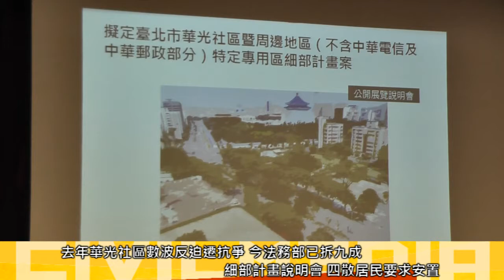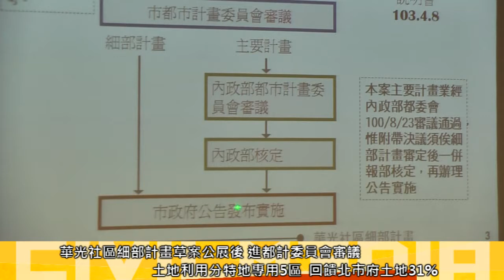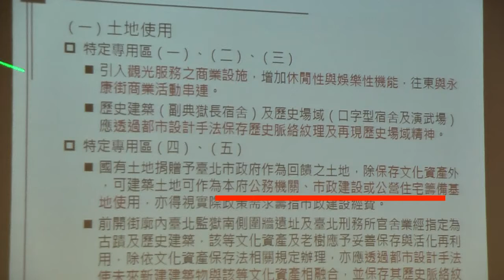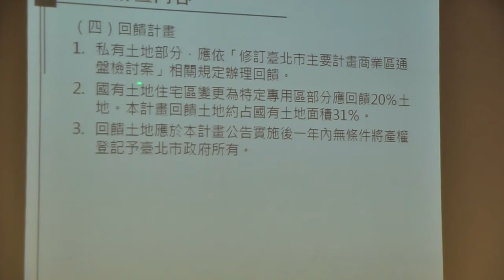2014.04.08 華光社區細部計畫說明會 不見安置計畫 原住戶怒退回草案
台北市政府都發局昨晚(4/8)在大安區公所舉行華光社區細部計畫說明會，去年遭迫遷的華光原住戶出席表示意見。多位居民要都發局官員將細部計畫加入原住戶「安置計畫」，都發局科長邵琇珮說只能將居民意見帶回，不能承諾安置。引發民眾憤怒反彈，要求北市府退回草案，重頭再來。

台北市政府目前正進行「擬定臺北市華光社區暨周邊地區（不含中華電信及中華郵政部分）特定專用區細部計畫案」公開展覽，之後將進都市計華委員會審議。計畫中土地利用分特地專用5區，北市府能夠獲得回饋土地佔國有土地31%。

多個協助華光社區的民間團體組成「華光民間版規劃方案研究小組」，號召上百位民眾歷經一年討論、提出之「民間版規劃與設計方案」，目前華光細部計畫只有模糊彈性的使用構想，並未回應市民需求，對這塊土地更是去脈絡的規劃，無視市民聲音。各團體在說明會上共同訴求：

1. 台北市政府立即召開聽證會，處理華光社區規劃及保存再利用課題，開啟市民與市府間的對話平台。

2. 台北市都市計畫審議委員會針對本案成立「專案小組」，從「環境與社會經濟影響」及「社區紋理存續與再利用」層面審查。

3. 文化局立即依據文資法，訂定「保存計畫」；保存計畫完成前，停止細部計畫審查工作。

4. 華光社區變更回饋土地之規劃，必須回歸市民意見，停止犧牲市民需求、換取財團利益。